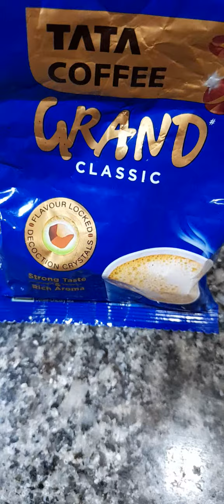कॉफी with 🍹 coconut 🥥 Short